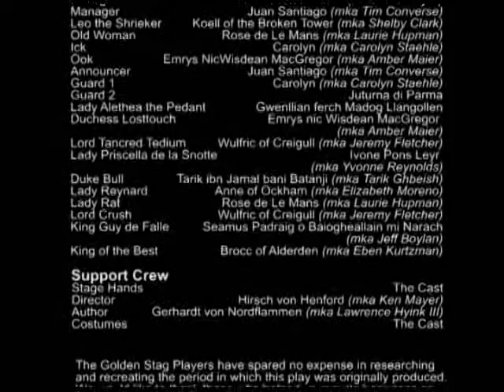06 - Vacuum Cleaner Salesman, Part 3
The full title of this play is: "A California Vacuum Cleaner Salesman in the BOG Court", or "Somewhere Over the Foul Line", or "The Twilight of the Gods". Written by Gerhardt von Nordflammen many years before we performed it, the original was done with the Westermark Players. We decided to do this as a follow-up to our previous shows because it was just plain funny. Performed at Mists Investiture, May 8, 1993.